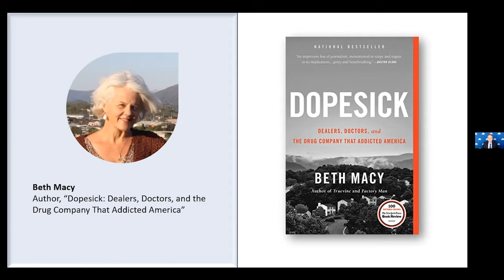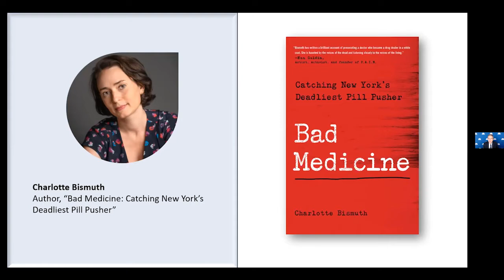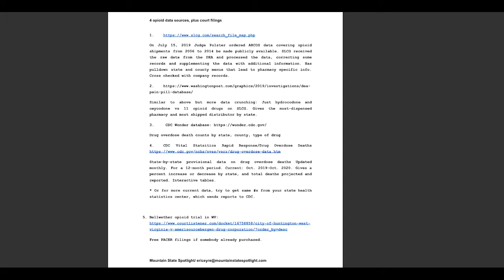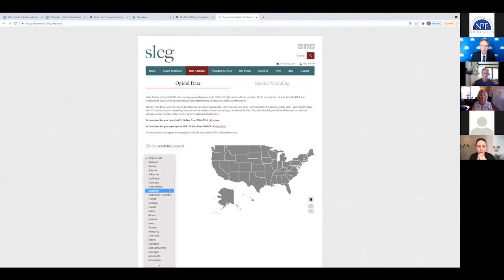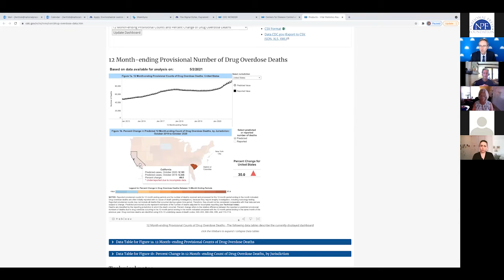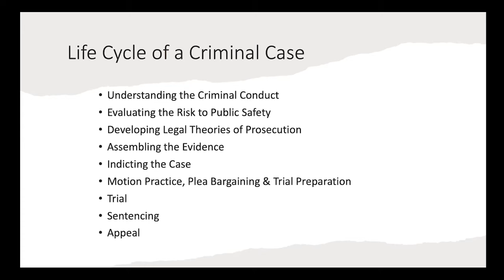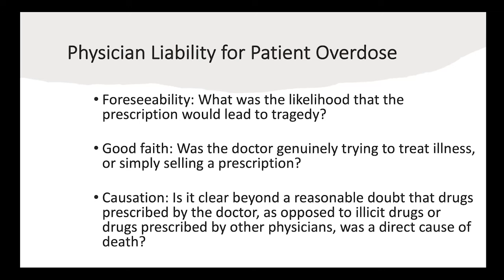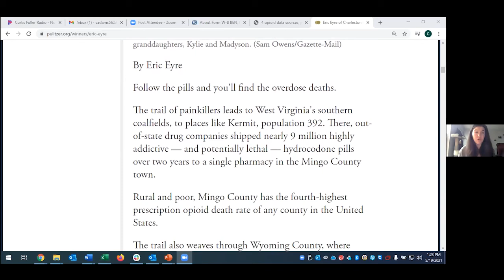Writing About Opioids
Authors Share Insights on America’s Opioids Crisis and How to Cover It. Opioids changed the geography and politics of America’s addition problem. Here’s how three writers made readers care about the story.
by Chris Adams, National Press Foundation

Explore how opioids changed the geography of America’s addiction problem. The sudden wave of overdoses not just in cities but in suburban and rural area confounded residents and caught some reporters by surprise. Beth Macy, a Virginia journalist and author of “Dopesick: Dealers, Doctors, and the Drug Company That Addicted America,” said that in the early 2010s, people were surprised that heroin had come to their leafy rural and suburban enclaves. “Heroin had exploded and not in the inner city, but actually in the wealthiest suburb in Roanoke County,” said Macy. “… They’re like, ‘What? Wealthy white kids do heroin?’ And I knew there was a much bigger story to tell.”

Remember the big picture — but use a case study to illustrate it. Charlotte Bismuth based her book “Bad Medicine: Catching New York’s Deadliest Pill Pusher” on a case she handled as a felony narcotics prosecutor in New York. The case started with a shocking discovery: “We realized that actually the most heinous crimes being committed in the five boroughs of New York were being committed by doctors.” The doctor she prosecuted and wrote about had written more than 21,000 prescriptions, over 2.5 years, 56% of them for oxycodone, the drug at the heart of the prescription opioids crisis. Bismuth and fellow prosecutors identified 16 overdose deaths associated with the doctor’s clinic and prosecuted him for his role in two of them. Bismuth explained the types of cases that have been brought as a result of the opioids crisis and offered a tutorial on the differences between cases in state and in federal courts.

Dig into data emerging from courthouses and public health agencies. Eric Eyre, a reporter with Mountain State Spotlight who won a Pulitzer Prize for his opioids coverage while at the Charleston Gazette-Mail, explained how reporters can get data on opioids prescriptions and overdoses nationwide. The prescription data come from a nationwide database of all prescription opioids that have been sent to every pharmacy and hospital — by distributor, by county and by individual pharmacies; the database emerged from lawsuits against the drug industry. (Access it here, and click here for Eyre’s tip sheet on data sources.) Public health data on drug overdose deaths by state, county and type of drug are available from the Centers for Disease Control and Prevention.

Tap into court records for free to track cases involving the drug industry and opioids. Accessing federal court records through the PACER system usually costs money, a practice that the National Press Foundation has urged Congress to change. But documents that have already been accessed by other users are available at no cost at CourtListener.com, developed by the non-profit Free Law Project. “I’ve been opening a lot of stuff on PACER, so probably you can piggyback on what I opened and get it for free,” Eyre said. The filings for a pivotal case in West Virginia are here.

Don’t hesitate to get mental health help while reporting such a harrowing story. Macy had long written about trauma and knew the effects it could have. Still, reporting and writing “Dopesick” — the human tragedy she witnessed, the legal threats posed by her taking on drugmaker Purdue Pharma — took its toll, she said. She couldn’t sleep and had panic attacks. She received medical help and counseled reporters on such stories to stay in tune with their own emotions. “Just have friends you can talk to about it, have colleagues, have … people that you trust,” she said.

Speakers:

Eric Eyre, Reporter, Mountain State Spotlight; winner, Pulitzer Prize; author, “Death in Mud Lick: A Coal Country Fight against the Drug Companies That Delivered the Opioid Epidemic”

Beth Macy, Author, “Dopesick: Dealers, Doctors, and the Drug Company That Addicted America”

Charlotte Bismuth, Author, “Bad Medicine: Catching New York’s Deadliest Pill Pusher”